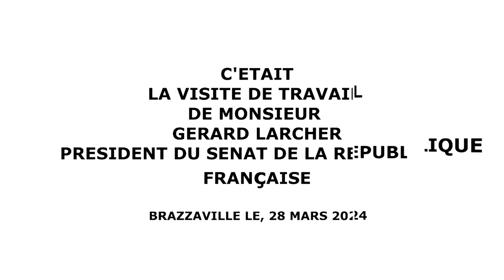🔴 INTÉGRALITÉ | PLÉNIÈRE : Séjour de travail du président du Sénat français au Congo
Le Président du Sénat français, Gérard Larcher, séjourne dans la capitale congolaise à Brazzaville, jusqu'au 29 mars 2024 pour une visite de travail. Il a été reçu à l’Aéroport International Maya-Maya par son homologue congolais Pierre Ngolo.

En marge du séjour du travail du président du Sénat français Gérard Larcher et sa délégation, les sénateurs se sont réunis, le 25 mars à Brazzaville, pour la préparation de la séance plénière spéciale au Sénat, durant laquelle les échanges vont porter sur l’expérience française en matière de décentralisation.

« Lors de cette séance spéciale, la possibilité sera donnée au président du Sénat français de nous édifier sur l’expérience française de la décentralisation, comment il  gère la décentralisation, quelles sont les avancées et l’effort que fait le Sénat français dans ce domaine. Et nous allons voir comment exploiter ces expériences et les adapter au Congo afin que notre décentralisation connaisse l’engouement », a expliqué Pierre Ngolo..

Rappelons que le président du Sénat, congolais avait été reçu, le 13 décembre 2023, au Palais du Luxembourg par Gérard Lercher dans le cadre du renforcement de la coopération entre les deux institutions. Il avait également assisté à la séance des questions d’actualité au Gouvernement qui avait eu lieu le même jour.